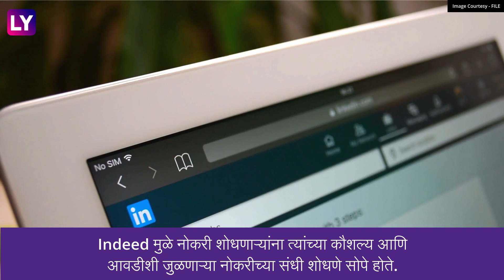Indeed Layoffs 2023: इंडीड कंपनीत कर्मचारी कपात, 2,200 लोकांच्या नोकरीवर कुऱ्हाड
Indeed चे CEO ख्रिस हॅम्स यांनी जाहीर केले आहे की, Indeed आणि Indeed Flex मध्ये प्रत्येक विभागात कर्मचारी कपात करण्यात येणार आहे.  अनेकांना नोकरी मिळवून देणाऱ्या कंपनीतच नोकऱ्या गमावण्याची वेळ कर्मचाऱ्यांवर आली आहे, संपूर्ण माहितीसाठी पाहा व्हिडीओ